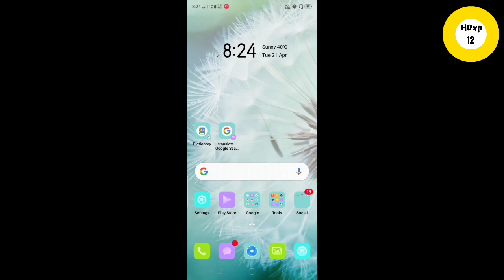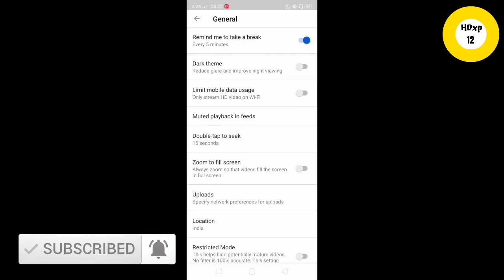YouTube Remind me to take a break feature | try youtube new feature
Video discuss on
YouTube Remind me to take a break
YouTube Remind me
YouTube Remind me to take a break - pc
YouTube app - remind me to take a break?
YouTube settings
YouTube Remind me to take a break setting
How to use YouTube take a break feature
YouTube take a break update
How to set take a break on YouTube
YouTube update ''remind me to take a break on mobile phone''
YouTube feature update 2020
How to unable remind me to take a break YouTube
How to limit YouTube usage
Try youtube take a break feature
Try youtube new feature

HDXP12, Hdxp12, hdxp12, HDXp, hdxp,

Recent videos Kolkata

Hdxp12
HDXP12
HDXP
hdxp
Bawanthade harish

Exclusive offers on books on Amazon

HDXP12 Hdxp12 hdxp12 HDXP hdxp Hdxp